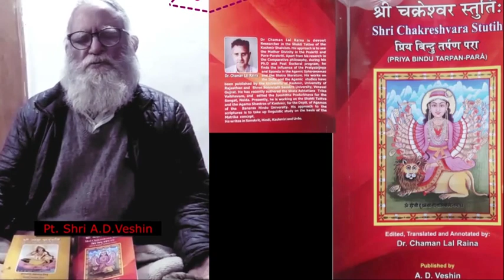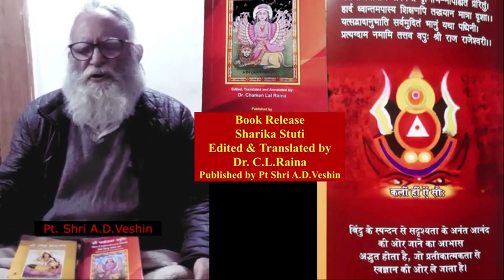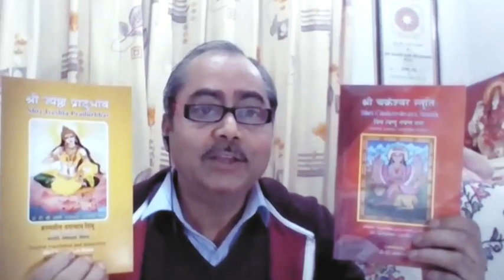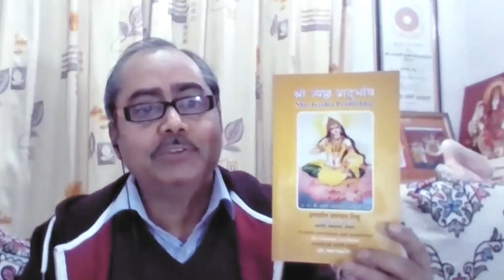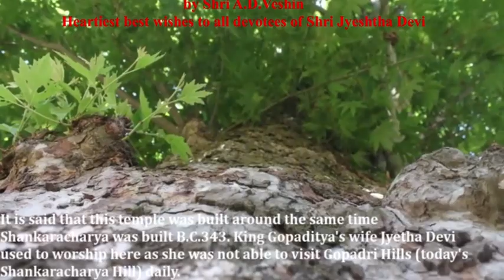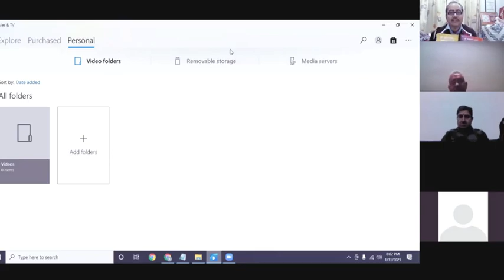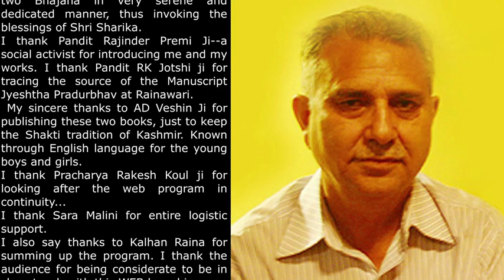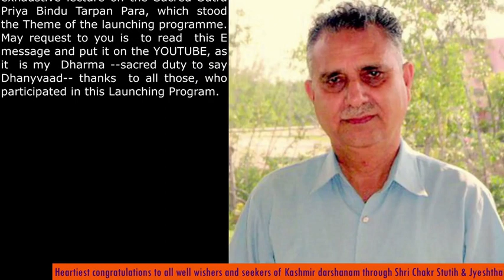RELEASE of Shri Chakreeshwar Stutih & Jyeshtha Pradurbhaw 01 Feb 2021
We heartily thank Dr Sudhir Kumar Sopory  ji who released the two precious books of Shri Chakreshwra Stutih and Jyeshtha Pradurbhawa duly authored by Dr C.L.Raina and Late Pandit Shri Jagannath Sibu.
We at Miltsar also thank the entire penal who took part in this holy mission. Kashmir is waking up with these lost treasure which was about to die and our Saints and Scholars since Shri Ram ji's days are tirelessly working to revive all that is lost. This release is a step in this direction. The zoom meet was done in collaboration with few well wishers. We extend our gratitude to all.